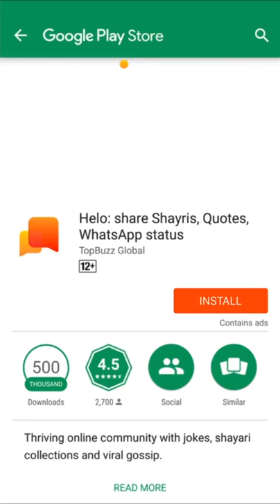4 'o clock snacks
With bread and banana